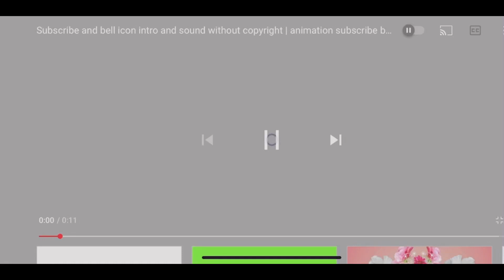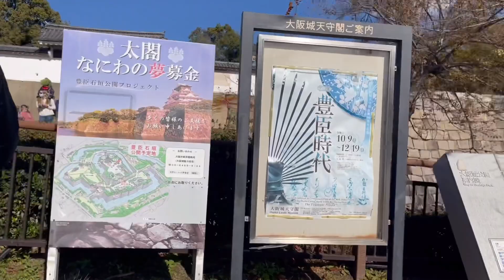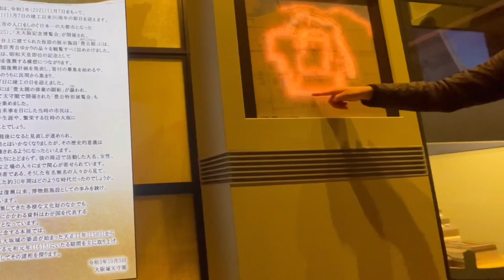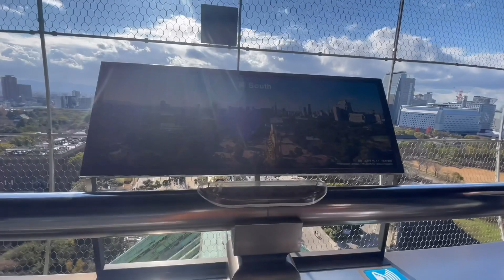Osaka castle Japan 🏰 🇯🇵 | ජපානයේ ඕසක බලකොටුව | Travel Vlog 🧳 osaka jo| Sakura wehi🌸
Osaka jo..

大坂城 or 大阪城, Ōsaka-jō) is a Japanese castle in Chūō-ku, Osaka, Japan. The castle is one of Japan's most famous landmarks and it played a major role in the unification of Japan during the sixteenth century of the Azuchi-Momoyama period.